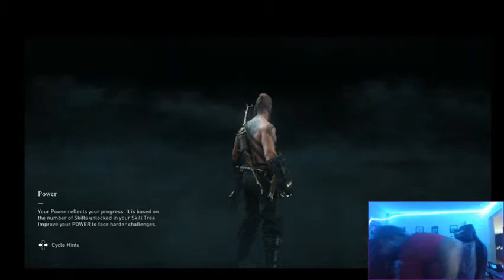Assassins creed valhalla DLC play through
Playing AC new DLC  come check it out